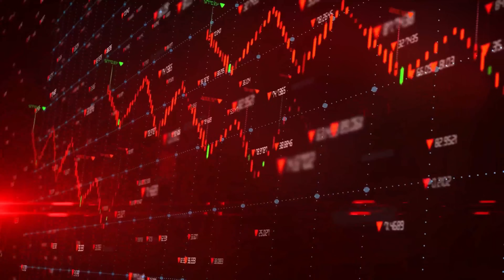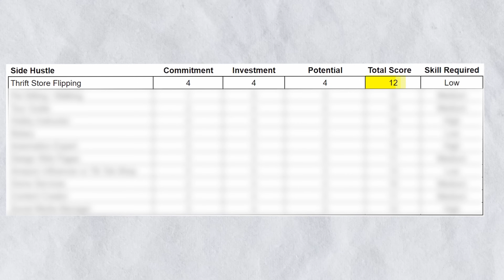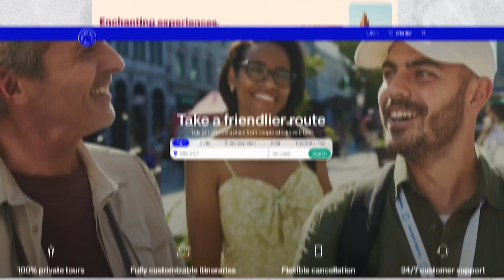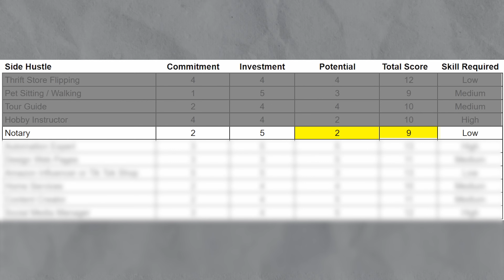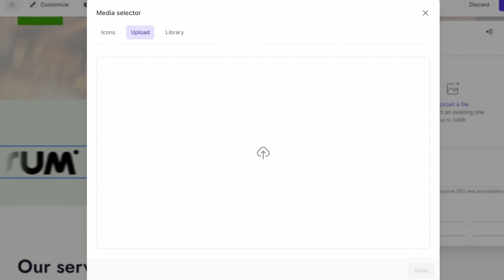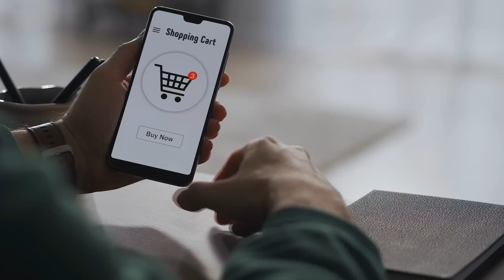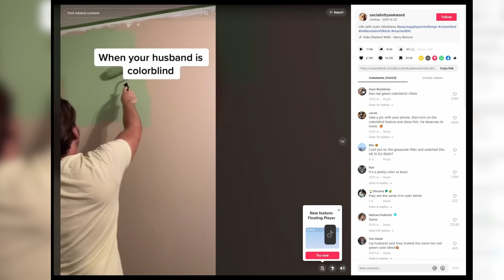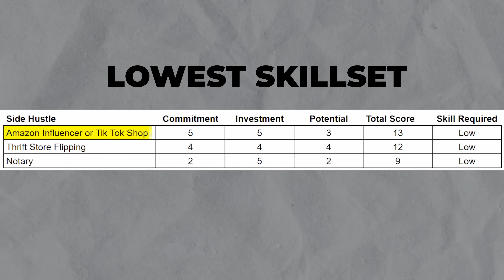2 Side Hustles Nobody is Talking About - Easy Path to a Million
Looking for unique side hustles to make money online? Check out these 3 untapped opportunities that could help you become a millionaire! sidehustle makemoneyonline Actually, I talk to 11 side hustles, but 3 of them are one's that nobody is talking about.

📱FREE Newsletter.  Updates and insights on the economy and investments with invest-X BWB Insights

✨ Get 8.1% APY for 3 months and up to 15 Free Stocks in moomoo US

MY EQUIPMENT
Here's a listing of all my equipment I use in filming and editing my videos